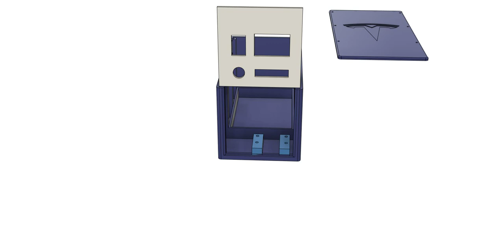USB Power Bank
Components of the USB Power Bank enclosure, exploded view